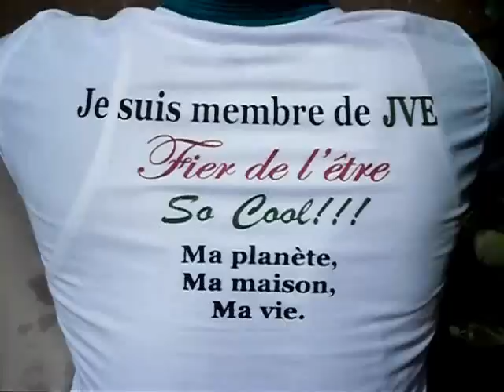JVE-Sénégal dit "non" à l'élévation du niveau de la mer...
Le Directeur des Programmes de l'association JVE-Sénégal fait le plaidoyer pour la protection des territoires insulaires et côtiers, à l'occasion de la Journée Mondiale de l'Environnement (JME) - 2014.
"Elevez vos voix, pas le niveau de la mer"